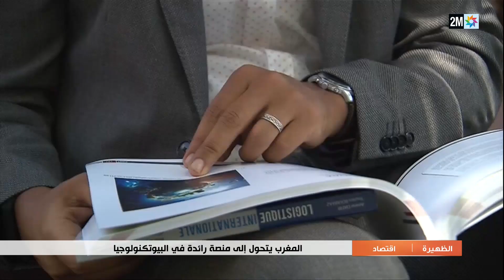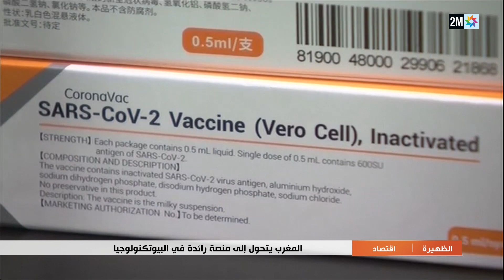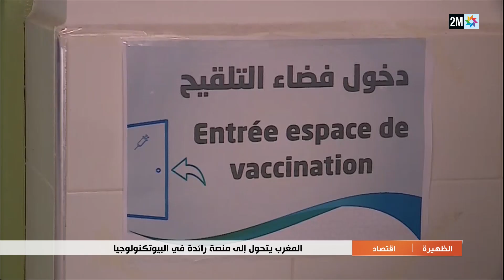بعد قرار تصنيع اللقاح، المغرب يتحول إلى منصة رائدة في مجال البيوتكنولوجيا